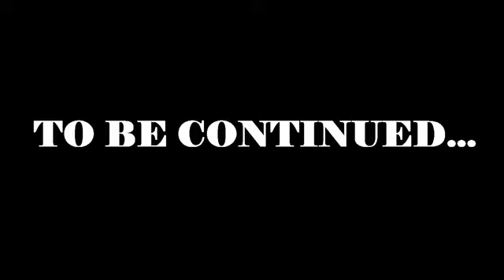Interview with Ambassador Renee Johnson and Lady Priya | Mamlakak Broadcast Network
Part 1:  Interview with Ambassador Renee Johnson and Lady Priya

Where do you go after your marriage has collapsed?
Who do you turn to?
The stigma of being a divorcee in church...